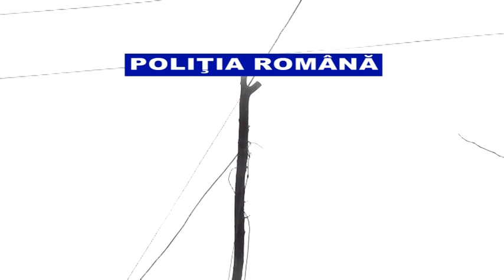Descinderi în judeţul Galaţi, după hoţii de curent